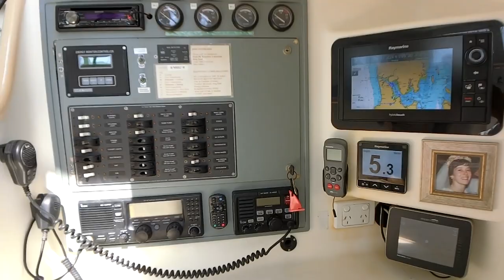2003 Newick Traveler 50 - Butterfly Lady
FOR SALE 2003 Newick Traveler 50 - Butterfly Lady